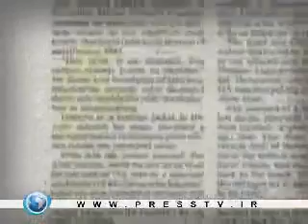Afshin Rattansi grills Pakistan's High Commissioner to London 1of3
Wajid Shamsul Hasan, Pakistani High Commissioner to London answers questions about the Taliban being 100km from the capital of a nuclear-armed country. Also Victor Orlik of the Novosti News Agency and Firoze Manji of Pambazuka News on the election of Jacob Zuma in South Africa,  U.S. destabilization in Somalia and the economic crisis in Russia.